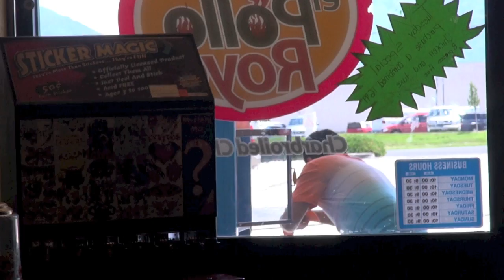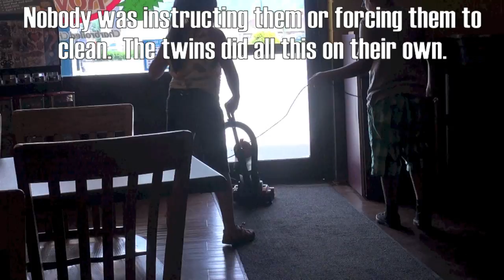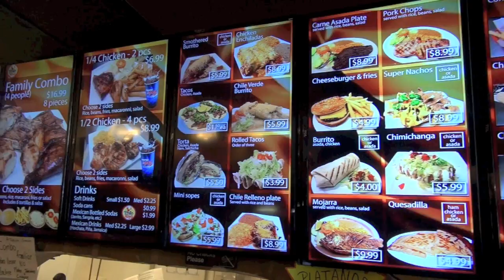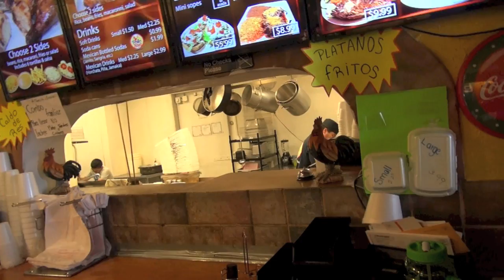IHF: Hard Work Gets the American Dream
Meet the Royo family and check out the awesome food they make.  It ranks up with some of the best I've had.  This is a hard working Mexican immigrant family achieving the American Dream.  What catches my eye are the hard working, non-complaining kids.  Watch the video and be amazed at their diligence.  All three were total IHF.  Parents Lidia and Edgar are impressive and kind.  They have taught their children that if they want to succeed and have nice things in life then they must sacrifice and work hard.  So while their loser friends play video games all day, these kids help mom and dad with the restaurant and even run their own snow cone stand out front!  Meeting these high quality people was fun and you will sense that in our meeting.  They embody several of the key concepts I promote in TNP:  hard work, taking risks to get something better, strong family, vision, and serving society with awesome goods and services.   Stop in and eat at Pollo Royo to see for yourself:   4000 West, 4616 South # A, West Valley City, UT 84120
Tell them Nutnfancy sent ya'! If you wish to support Impressive Human Fund please send only cash (yes it always gets to us, no problems): TNP IHF, 10322 S Redwood Rd, PMB South Jordan, 038, UT 84095. These funds are distributed with honor regardless of race, looking only upon the heart to determine qualification.

Be advised:  Rants about immigration and any anit-Mexican sentiment is not welcome here and may be subject to you getting permanently clown booted out of TNP.  These are good people and we ask you treat them as you would want to be treated...even online.